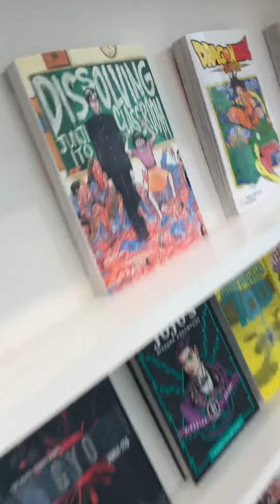Hunting bottleg sonic plushys!!!!!